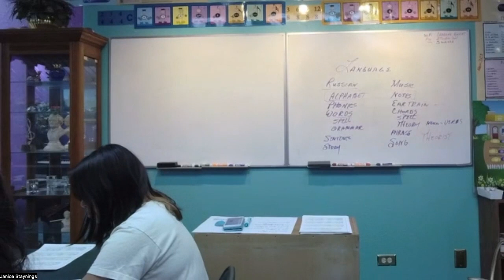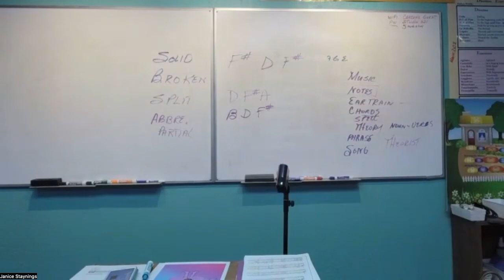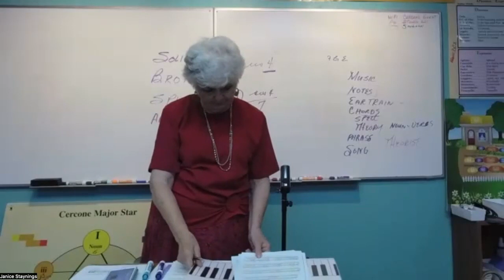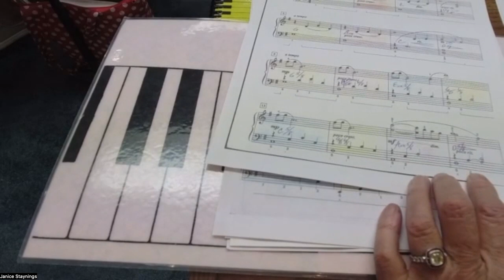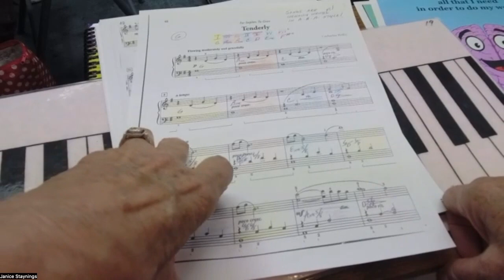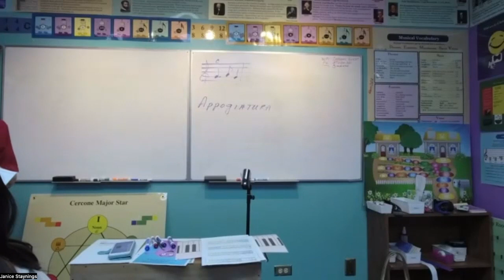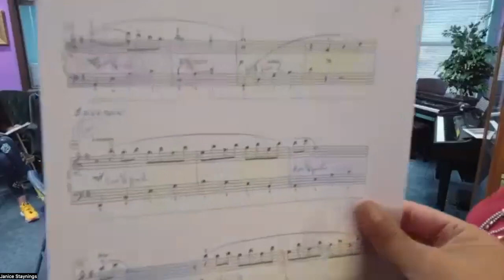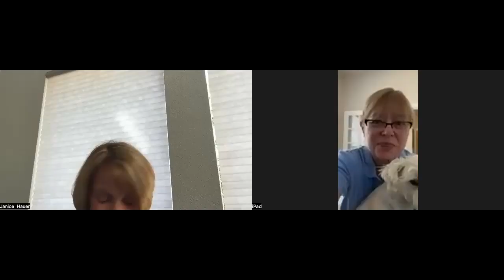Cercone Specialty Class--Getting Deeper with your Music Part 1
Cercone Learning presents "Getting Deeper with your Music" Part 1
Using Chords, Intervals, Scales and knowing how to shape your hands to play music beautifully